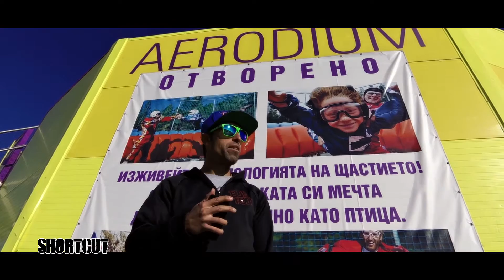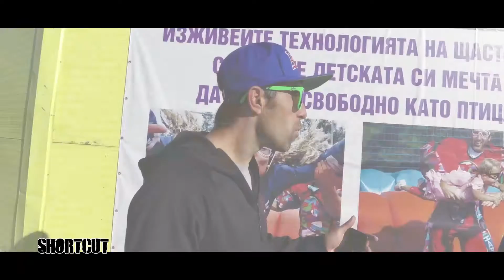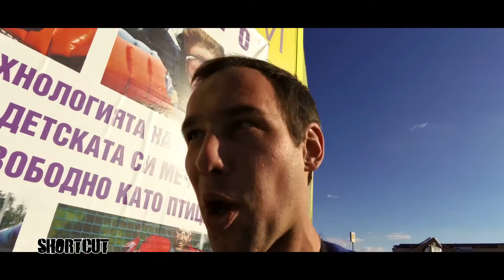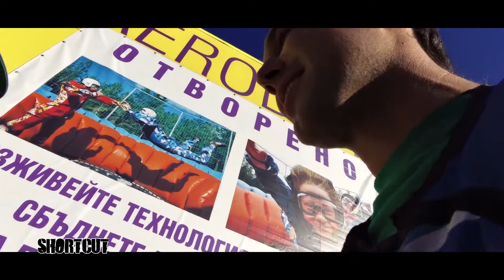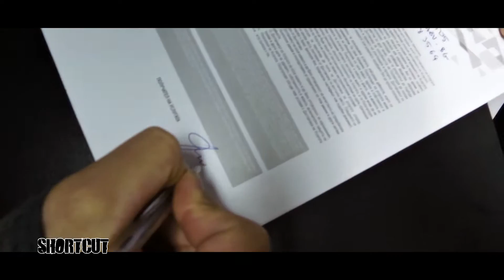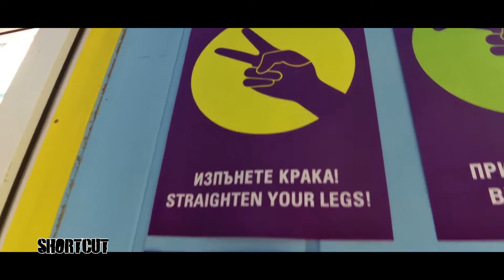ShortCut - епизод 7 (26.11.2015)